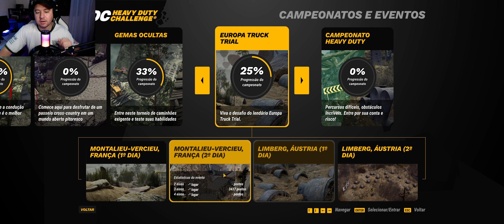DESAFIO PISTA DA FRANÇA COM O MAN TGX CATEGORIA 4 EIXOS [HEAVY DUTY CHALLENGE] [GAMEPLAY]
Dirija caminhões poderosos e explore ambientes de mundo aberto. Domine suas habilidades e ganhe campeonatos de testes de caminhão. Vivencie a condução fora de estrada como você nunca viu antes!

Explore ambientes de mundo aberto e faça uma viagem tranquila de "cross country" em seu caminhão preferido ou saia em uma caça ao tesouro para descobrir todos os segredos ocultos da área.

Participe de campeonatos desafiadores inspirados em torneios de testes de caminhão reais. Passe de cursos com obstáculos exigentes, ganhe troféus e suba em placares on-line.

Dirija caminhões de marcas oficiais, recriados com todos os detalhes de veículos reais. Jogue com controle de volante e escolha a visão da cabine para ter imersão total. Vivencie simulações físicas ultrarrealistas e personalizadas.

PrU&list=PLdJ6IpPlNXcOCQMlqcn94hW0mWyYjCl08

✔CURTE 👍
✔COMPARTILHE 👪